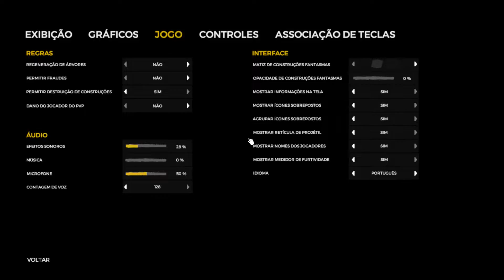ENTRAMOS EM OUTRA CAVERNA CHEIA DE TROX... | The Forest | 3ª Temporada - Episódio 22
The Forest é um jogo eletrônico na primeira pessoa baseado em sobrevivência para Windows. O jogo foi lançado inicialmente em maio de 2014 em acesso antecipado, com a versão final lançada em abril de 2018 para PC